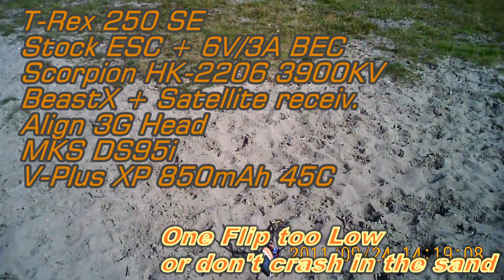One flip too low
I was testing the 16 teeth pinion at a new flyingi site on an clearing in the woods.
On the last pack I tried to do some really low flips, some were good, one was a little bit too low.
I hit the grassy sandy ground and immediatly flipped TH, just as I draw another flip into inverted.
So I ended up inverted with backward momentum and no headspeed any more.
The heli fell onto its head, but landed in the soft sand.
I thought I would just put it back on the helipad and take off for another fly, but the 'soft' sand had torn and twisted the Mikado blade grip conversions and another feathering shaft.

P.S:
I was able to rebemd the blade grip conversions and were in the air again an hour later...

But I'm really not sure if the 16t pinion is such a good idea, my 45C pack can't rebuild headspeed as fast as my flying style is demanding it :-(